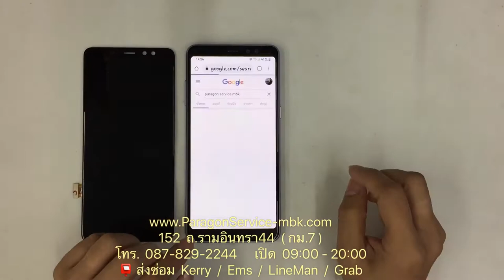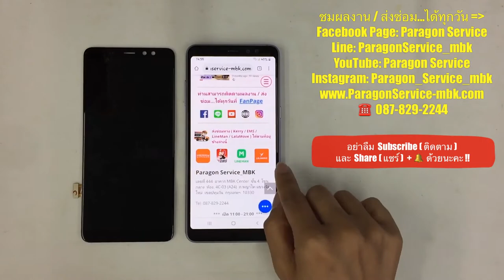Samsung A8+ จอมืด รับสายได้ เปลี่ยนจอแท้ ส่งซ่อมจาก..ลาดพร้าว 087-8292244